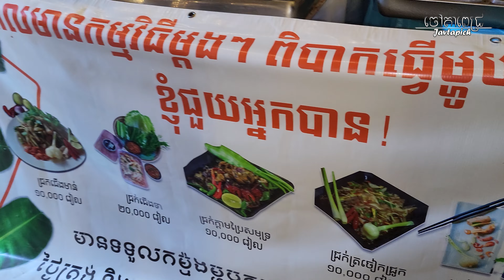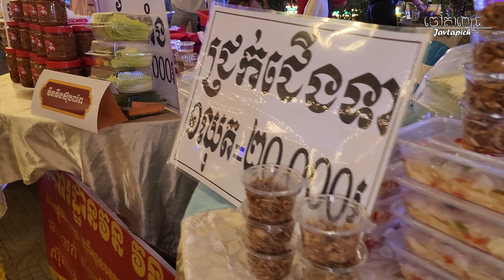មុខម្ហូបឆ្ងាញ់ៗ ភ្លក្សត្រីញៀន បញ្ចុកដោយអ្នកលក់ស្អាត - taste addicted fish